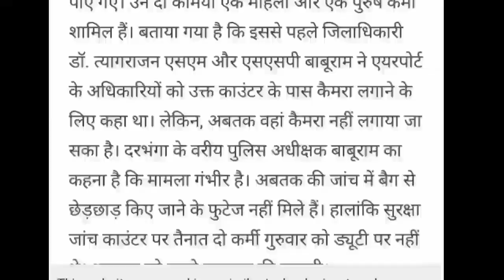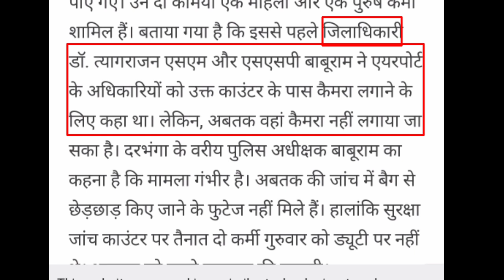दरभंगा एयरपोर्ट पर चोरों से सावधान beware of thief at darbhanga airport